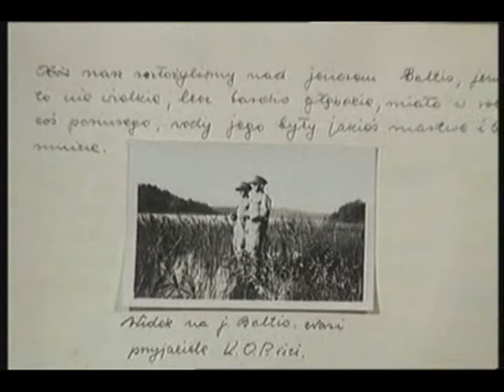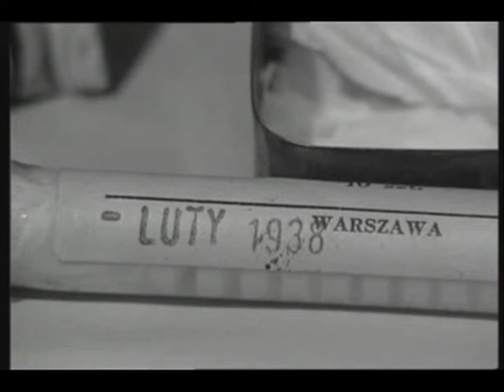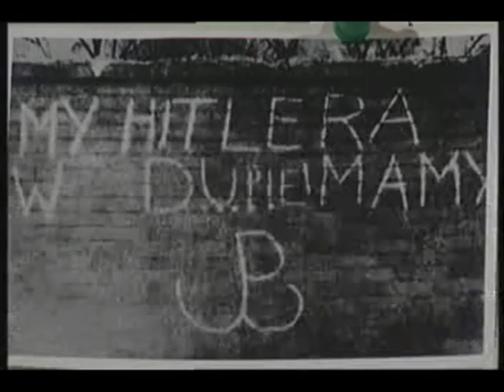PW. 44 — Batalion „Parasol" — Czas konspiracji (p.1). Dokument K. Tchórzewskiego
POWSTANIE WARSZAWSKIE (WARSAW UPRISING 1944) Batalion „Parasol"-- Oddział do zadań specjalnych. -- Scenariusz, realizacja: Krzysztof Tchórzewski i Grażyna Stryszowska. Archiwum Dokumentacji Historycznej Miasta Warszawy, WIH -- cz.1.
Battalion "Parasol" (Polish: Batalion Parasol) (Umbrella) was a Scouting battalion of the Armia Krajowa, the primary Polish resistance movement in World War II. It consisted mainly of members of the Szare Szeregi, distinguishing itself in many underground operations, and in the Warsaw Uprising of 1944 (as a member of the Radosław Group, a codename for a group of Kedyw, Polish underground organization).

It was first organized as "Agat" ("Anti-Gestapo") unit by Adam Borys "Pług", a Cichociemni elite soldier parachuted from England, in fall 1943. Due to arrest of Tadeusz Kostrzewski "Niemira" on 2 January 1944 it changed its name to "Pegaz" ("Przeciw Gestapo - Against the Gestapo"), and after another arrest it was reorganized as "Parasol" (umbrella) battalion. The last name referred to a parachute, as the unit was intended to join Polish 1st Independent Parachute Brigade in free Poland.

The battalion is renowned for its numerous military actions in 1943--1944. "Parasol" organized assassination missions, during which key Gestapo officers and high-rank Nazi German officials, responsible for extreme terror in Poland's Warsaw District, were killed. One of the most famous assassinations was the Operation Kutschera - the execution of Franz Kutschera, the SS and Police Leader in the Warsaw District, who was shot in the center of Warsaw (in front of the SS Headquarters) in February 1944.

Józef Szczepański, a poet, was the notable commander of this unit. The poet Krzysztof Kamil Baczyński fought in its ranks and was killed in action by a German sniper in the first few days of the Warsaw Uprising.